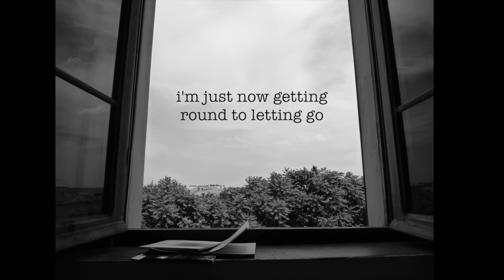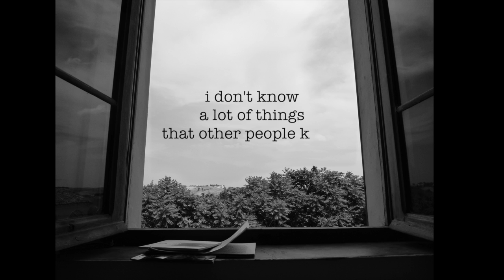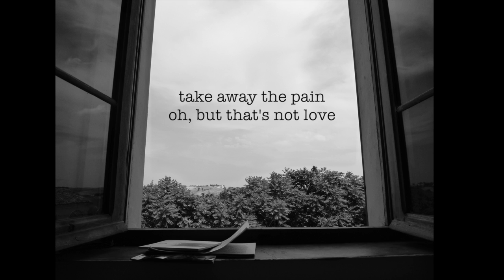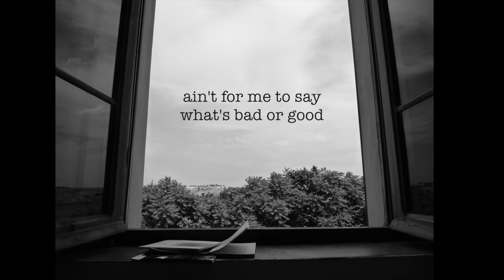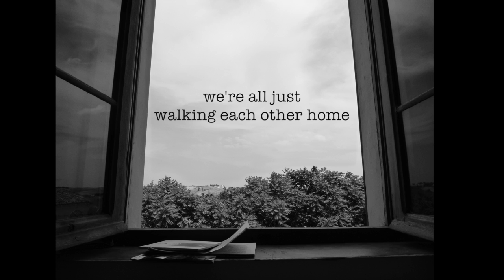Mary Gauthier - Walking Each Other Home [Lyric Video]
"Walking Each Other Home" by Mary Gauthier
Album: Trouble and Love (2014)

CREDITS
Songwriters: Mary Gauthier and Gretchen Peters.
Background Vocals: Ashley Cleveland, Darrell Scott, and The McCrary Sisters
Video created by Kristen Hall / Write Away Films

LYRICS
I’m just now getting round to letting go
But you had your suitcase packed a long time ago
The road got rough and you got ahead of me
I tried to pull you back, now I know you had to leave

We put each other through a world of hurt
Maybe that’s the way it is on this side of the dirt
Nobody wants to be alone
I hope you’re happy now, I heard you found someone

I don’t know how this story’s supposed to go
I don’t know a lot of things that other people know
But it ain’t about the money, ain’t about who’s right or wrong
We’re all just walking each other home

Somewhere between Cain and Able, that’s where we live
It’s only human to take more than you give
To reach for a fix to fill you up
Take away the pain oh but that’s not love

It ain’t about the money ain’t about who’s right or wrong

Ain’t for me to say what’s bad or good
In the end I know we did the best we could